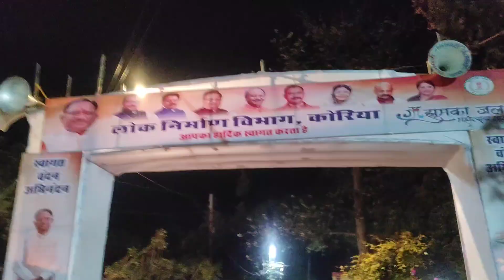ग़ज़ल का बहुत सुन्दर प्रस्तुति